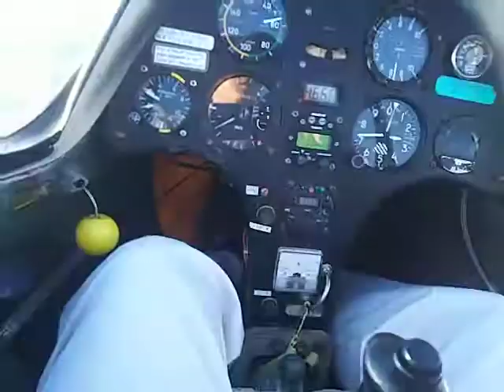リッジフライト ASK21 角田市上空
2018年10月7日 角田滑空場は台風25号の影響で西風が強く午前は待機して午後からウィンチでの発航となりました
ASK21JA2326はウィンチで発航して1200FTで離脱後にプラマイゼロで西風に流されながら山に取り付きリッジリフトを利用して2900FTまで上がれました